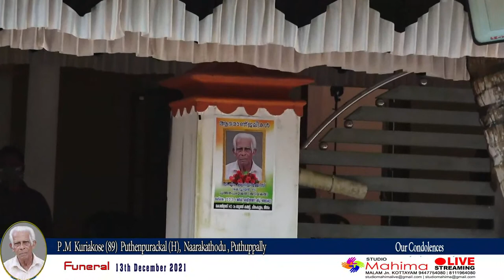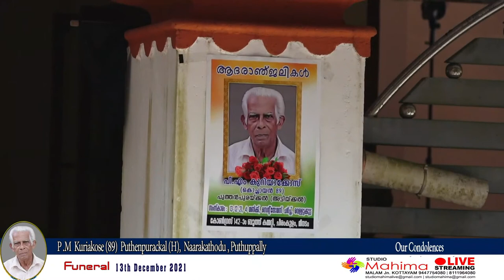Funeral Service of P M Kuriakose Puthenpurackal (H), Naarakathodu Puthuppally